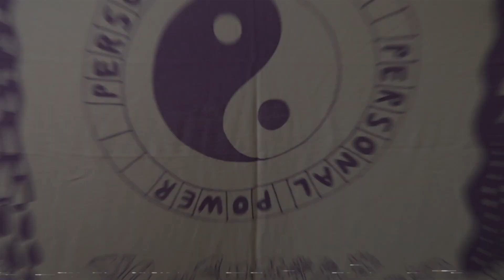Riptide - Vance Joy | Bedroom Cover | Lindsey Brown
Hey there!

So, Ive been in a bit of a mess the past few weeks.
I've feel ive been trying too hard to get the perfect sound, the perfect look and the perfect video, and ive not been enjoying singing or making videos lately.
So I'm trying to relax and experiment a bit more and have fun again!

Here is my version of Riptide by Vance Joy.
Guitar, vocals and ukulele all by myself.